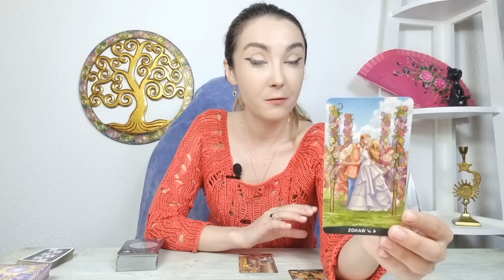𝗟𝗘𝗨 ♌️ 𝗖𝗜𝗡𝗘𝗩𝗔 𝗜𝗔 𝗢 𝗗𝗘𝗖𝗜𝗭𝗜𝗘! 𝟭𝟵-𝟮𝟱 𝗦𝗘𝗣𝗧𝗘𝗠𝗕𝗥𝗜𝗘 𝟮𝟬𝟮𝟮